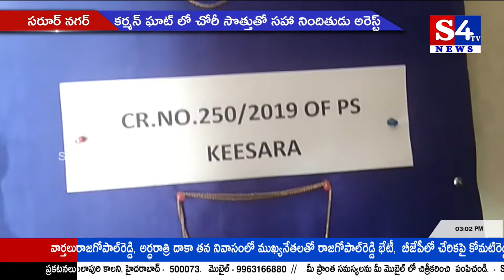S4Tv News || Afternoon Bulletin || 20.06.2019